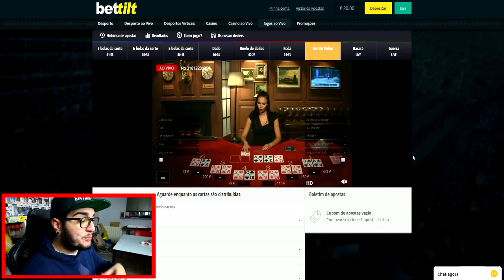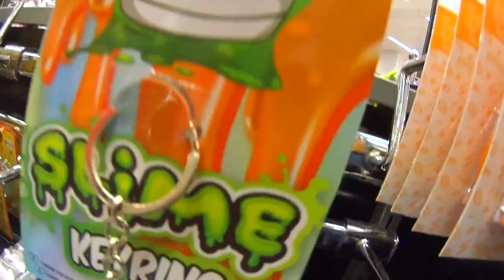OS PRESENTES DE NATAL PARA A MINHA BEBÉ 🎄🎁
Hoje foi dia de comprar os últimos presentes para o Natal, vejam só as coisinhas fofinhas que comprei para a minha filha Emma, a minha bebé linda!